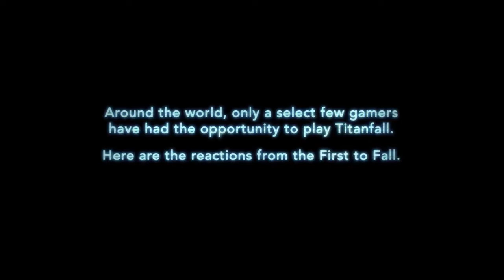Titanfall Official First to Fall World Tour Video